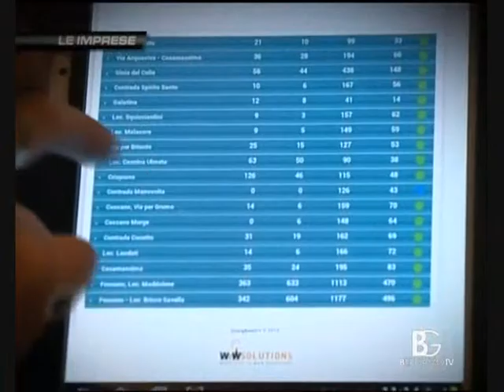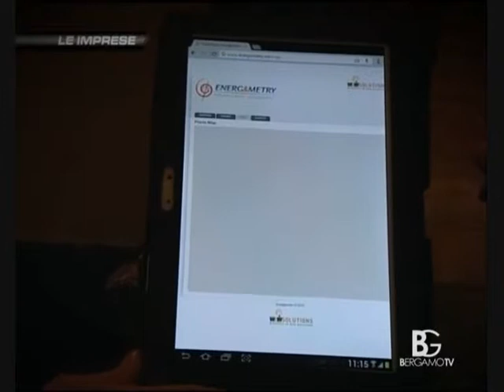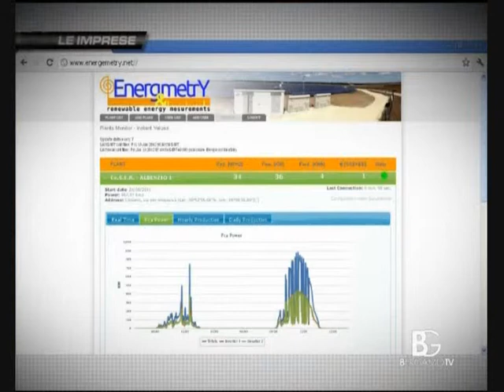Roberto Caspani di W2W Solutions e l'Incubatore d'Impresa di Bergamo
_ Roberto Caspani di W2W Solutions presenta l'esperienza all'interno dell'Incubatore, intervistato per "Fattore Bergamo - Le Imprese" in onda su TV Bergamo.

W2W Solutions progetta e realizza piattaforme telematiche di monitoraggio a distanza di impianti tecnologici di varia natura, in ambito sia industriale sia civile, sgravando le aziende produttrici dall'incombenza di dover gestire il servizio di manutenzione degli impianti. Le soluzioni di monitoraggio già disponibili sono relative alla gestione della produzione di energie rinnovabili (Energ&metrY®), alla gestione dell'acqua (Water&metrY®), delle produzioni vitivinicole (Wine&metrY) e dei parametri ambientali indoor/ outdoor (Environ&metrY).
W2W Solutions è stato fra i finalisti della Start Cup Bergamo 2012.